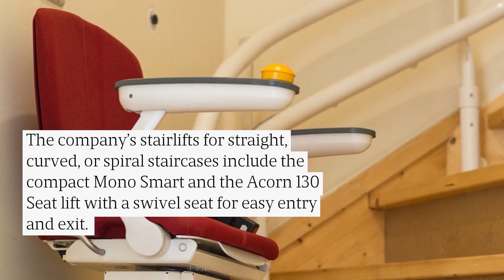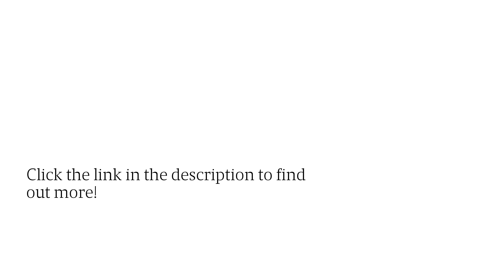This Swiss Company Engineers Stairlifts With Seats, Platforms, & Home Elevators